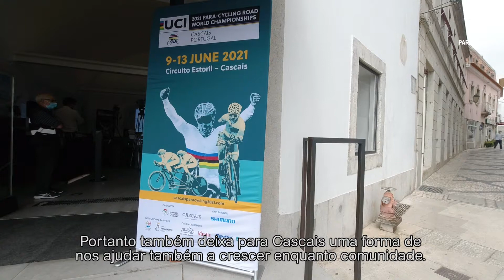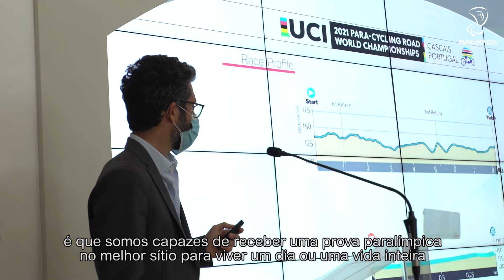Campeonatos Mundiais de Paraciclismo de Estrada 2021 – Apresentação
De 9 a 13 de junho Portugal recebe prova no Circuito do Estoril.